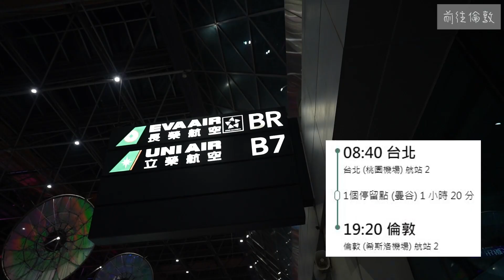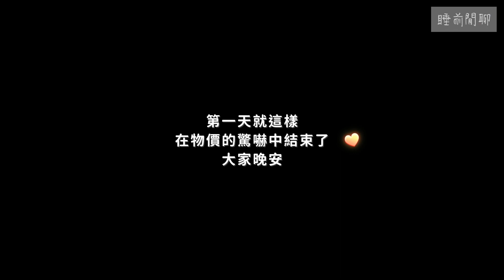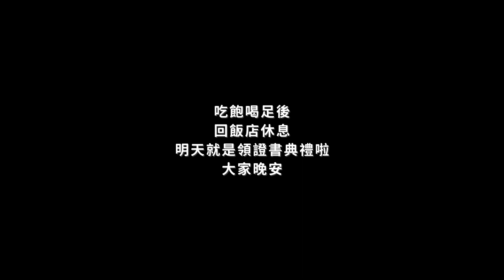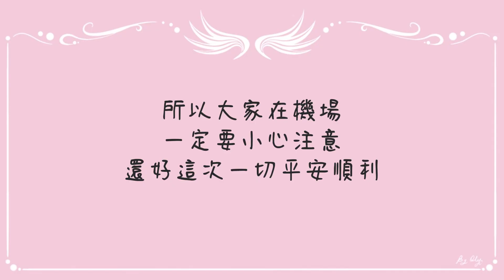為了開太陽慶典薩溫節儀式殺到英國 EP1｜熾天使療癒 / Oly的生活Vlog 英國倫敦 溫莎堡 羅馬浴場 London.Windsor Castle.The Roman Baths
大家敲碗很久的英國行遊記來啦！！！
EP1帶大家去溫莎堡&羅馬浴場
Let's go！

影片目錄：
0:00 影片開始
0:16 準備出發(給大家看看可愛的Oly兒子)
0:22 前往倫敦
1:17 到倫敦了
1:32 睡前閒聊
2:12 溫莎堡
5:02 羅馬浴場
6:53 晚餐-Burger & Lobster (感謝Oly媽媽贊助)
7:08 下集預告
7:30 後記-泰國轉機奇遇記

Contents
0:00 Video started
0:16 Ready to go (Oly's cat)
0:22 Aim for London
1:17 Arrived at London
1:32 Chat with everyone
2:12 Windsor Castle
5:02 The Roman Baths
6:53 Dinner-Burger & Lobster (Thank for Oly's mom donating)
7:08 Preview of the next episode
7:30 Epilogue